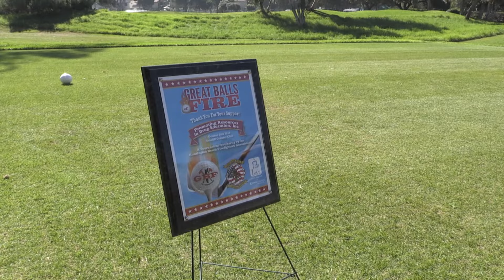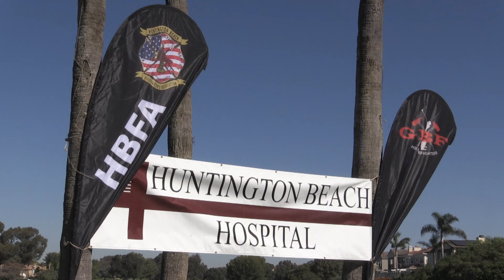Great Balls of Fire SCH January 2016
SCH Opening & Great Balls of Fire Golf Tourney
The Huntington Beach Fire Fighters Association hosts this annual golf outing to help raise funds for needed charities.